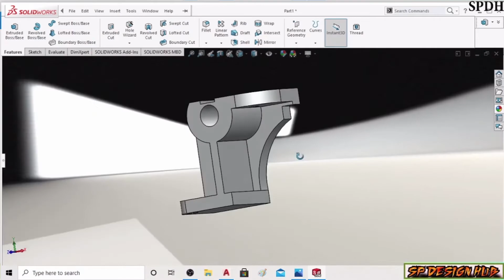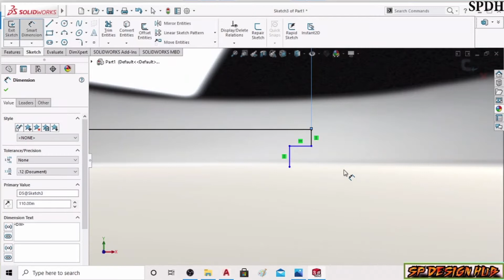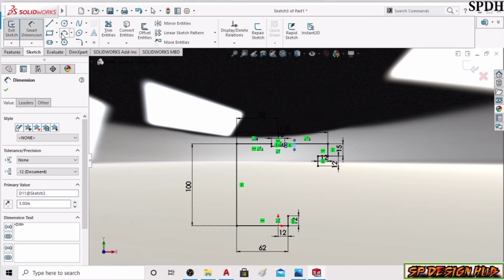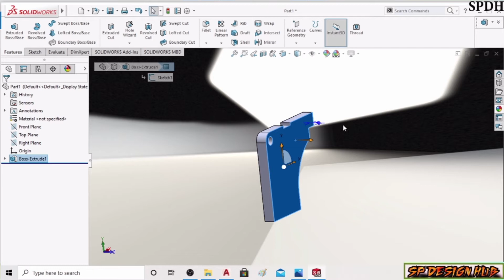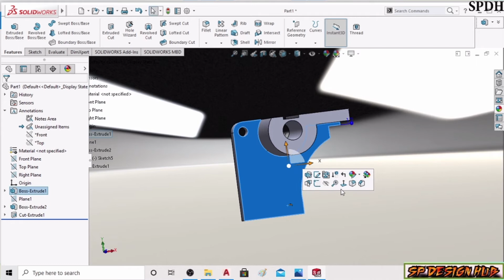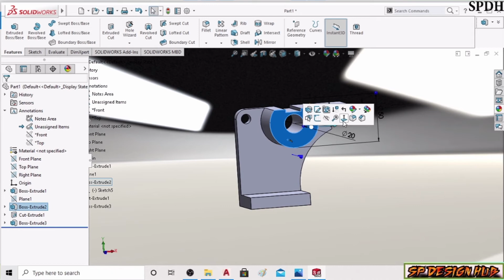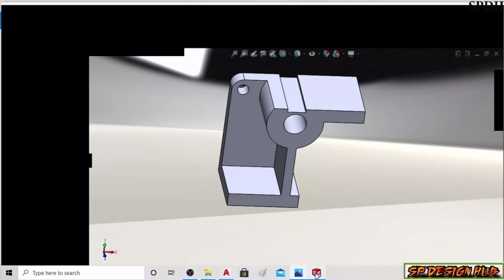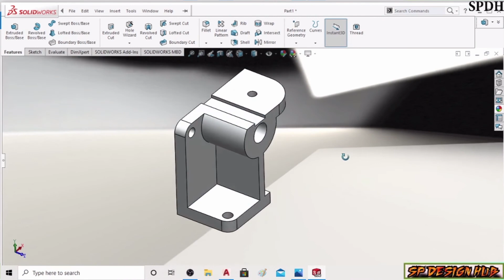SOLIDWORKS PRACTICE EXERCISE 22 || Solidworks Tutorial